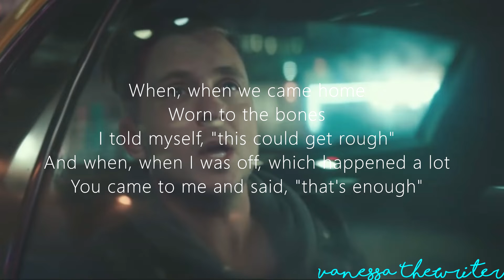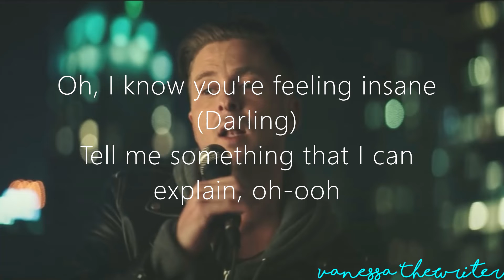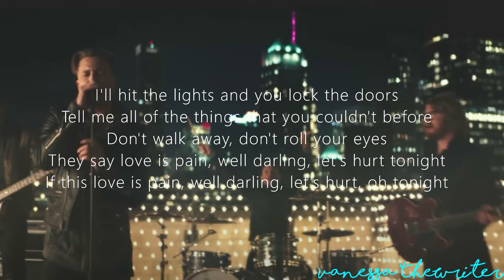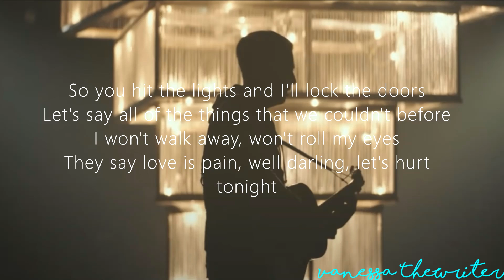OneRepublic - Let's Hurt Tonight | Lyrics-Video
Angenehm zum Zuhören. Hab das Lied spontan gefunden.
By the way es gibt 2 Videos, das eine ist Official, dass andere nicht, dennoch ist beides auf dem Kanal. Hier habt's beide.
Hier gibt's nie bisschen mehr Video, weil so n Typ und ne Frau noch reden: